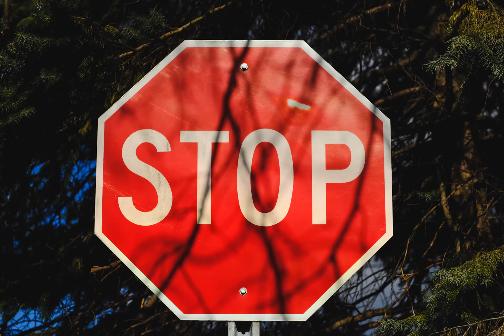STOP! Important announcement HPE Aruba Networks Central for EMEA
This video provides links to HPE Aruba Networks Central EMEA instance.